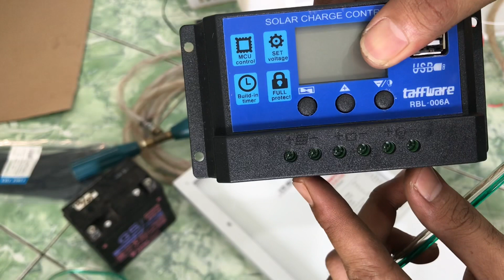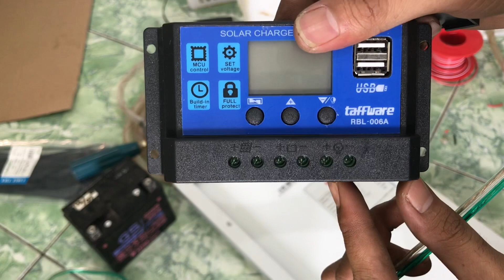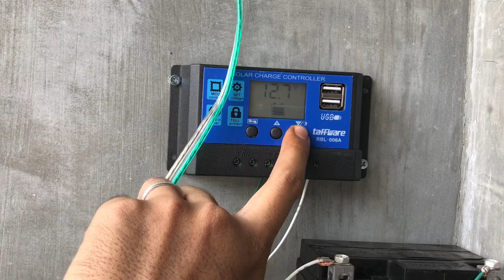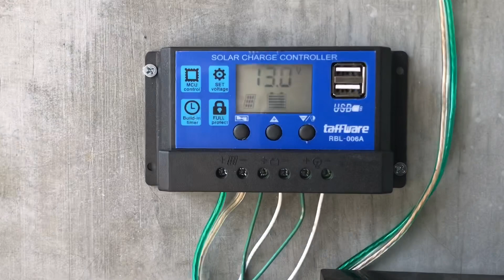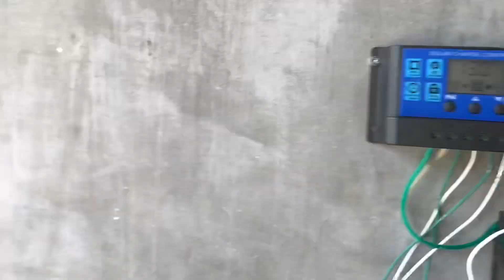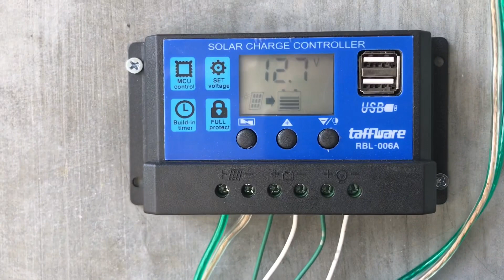Mesin cuci motor tenaga surya solar panel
Bikin mesin cuci motor / mobil power spray dengan solar panel (tenaga surya)
- pompa dc 12 v
- selang benang 5/16
- klam
- spray gun / stik
- aki
- panel surya
- controller
Jadi kenapa bikin tenaga surya biar gak perlu listrik rumah atau ngambil strum dari aki motor / mobil.
Jadi panel surya sendiri digunakan untuk meisi ulang / charge aki yg di pakai menghidupkan pompa nya.
Sekian salah khilaf mohon maaf